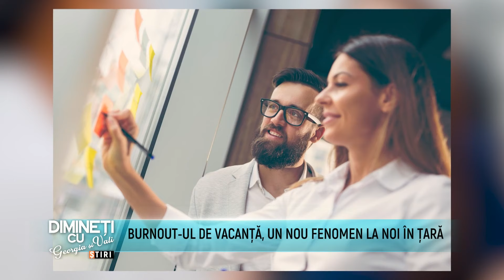Dimineti cu Georgia - Instafashion, Vlad Popescu - 6 Iulie 2023 - P3 | MetropolaTV